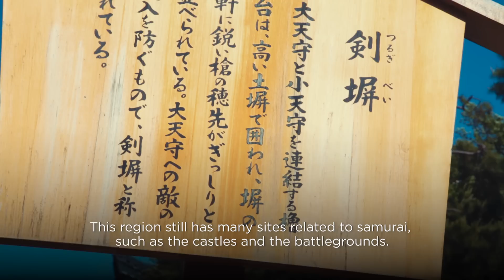Japan Is Hiring Professional Ninjas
Watch the next video to learn more about the supermodel of hands

Being a professional ninja might sound like a little kid's fantasy, but in Aichi, Japan it's a very real job you can have as an adult. Aichi is the birthplace of the Samurai warrior and there are still many places in the city related to Samurai history, from castles to battlegrounds, that people can visit. The ninjas serve as publicists for these sites in order to help boost tourism.

When the Aichi government put out an ad looking for professional ninjas, there were 235 applicants and 200 of them were foreigners -- only 35 were Japanese. Chris O'Neill is one of those foreigners who made the cut. In fact, he is the first American to ever become a salaried foreign ninja. He now performs all over the world in a group called Hattori Hanzo and the Ninjas, fulfilling his lifelong dream of becoming a professional ninja.

Executive Producer: Laura Ling
Producer: Paige Hansen
Cinematographer: Irene Carolina Herrera
Editor: Lee Mould